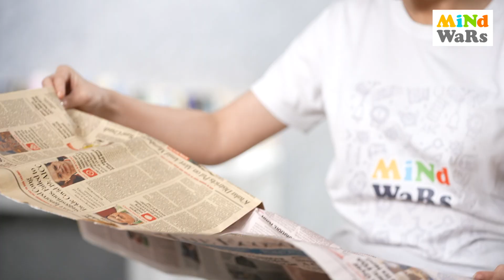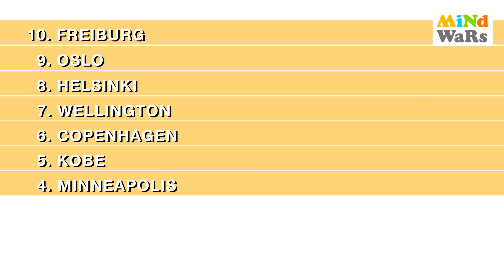Top 10 Cleanest Cities in the World | Top 10 With Shrenu Parikh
Top 10 Cleanest Cities in the World
Cities with a clean environment and less pollution offer a safer, healthier way of life with fewer chances of illness transmission. Clean surroundings always contribute to human health, freshness, and comfort, yet without extreme human effort, it is impossible to create a city that is pure and clean. Along with the government, the people should also be accountable for maintaining a clean city. Every city employs a variety of strategies to uphold cleanliness and reduce pollution.
We have compiled a list of the top 10 cleanest cities in the world. In these cities, people may live in peace, be happy and healthy, and take care of their families without having to worry about their safety or standard of living.
Watch the complete video to learn about the Top 10 Cleanest Cities in the World.